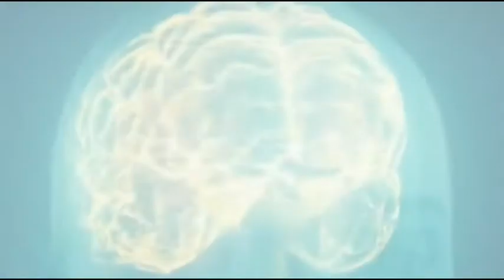Captcha - Stars - Dubstep - Mutate Records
Many things are posted through the Mutate letterbox... Some things are nice, some things are not.

In late July 2012 we received a mysterious, slightly battered airmail package and after carefully Miss-Marplesque detective work deciphered a Russian Republic postal mark, after a few suspicious exchanged glances between the Mutate team and a couple of minutes of passing it round like an hot potato we thought we'd better set about and open it.

What we heard on the contained CDR Blew our minds, as well as nearly all the monitors in the adjoining studio. 3 tracks of oversized dark, moody and immensely epic dubstep from the red state, all now ready for imminent release on Mutate Records Worldwide - 21/09/12